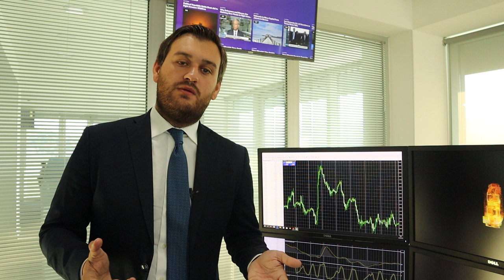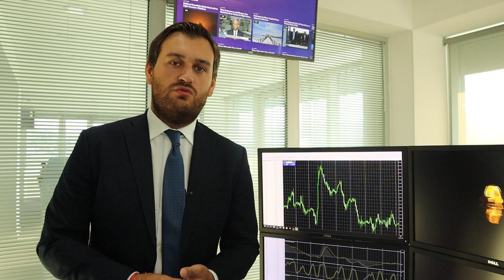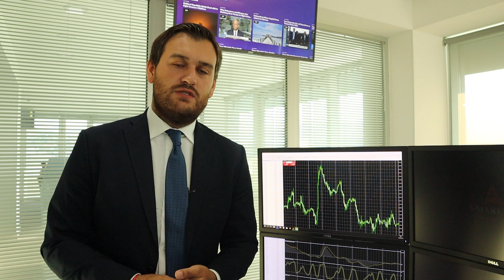Золото по $1600, Brent по $50. Уже скоро!